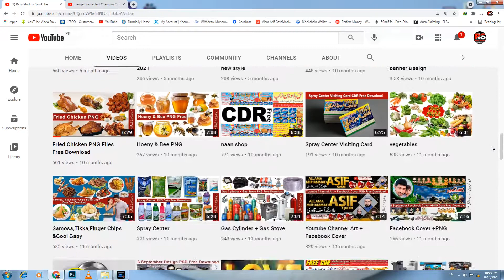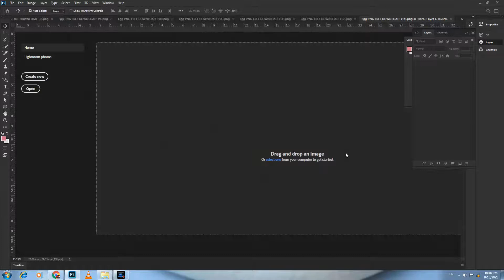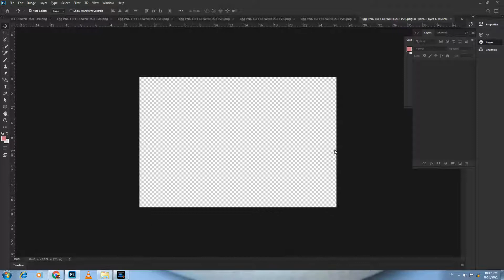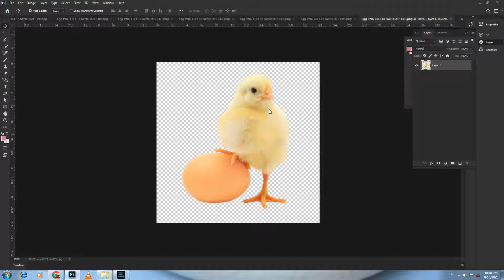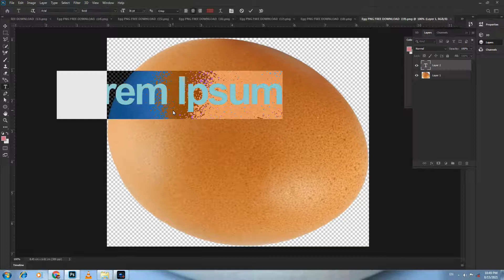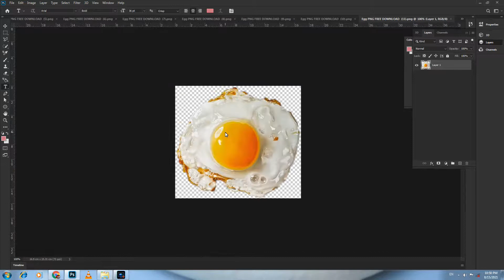Egg PNG FREE DOWNLOAD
This file is password protected .I have Show this file password in this video please watch complete video . Thanks